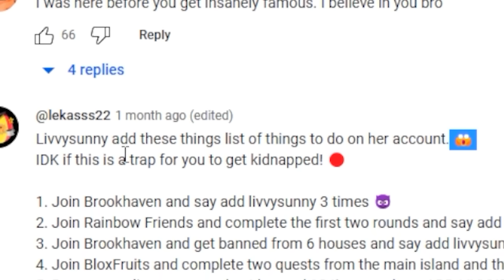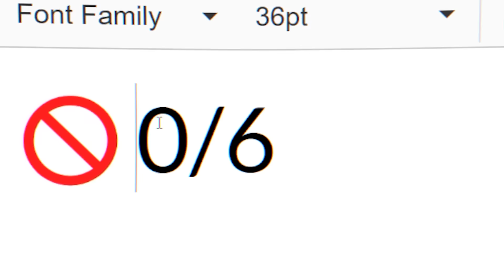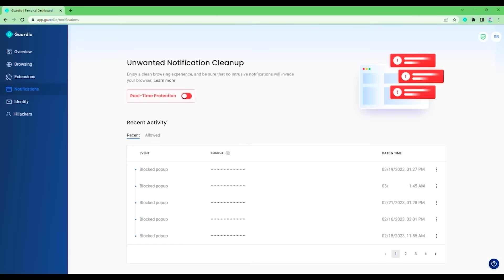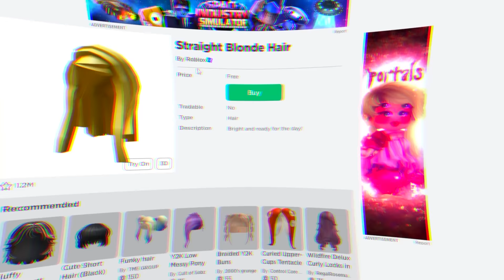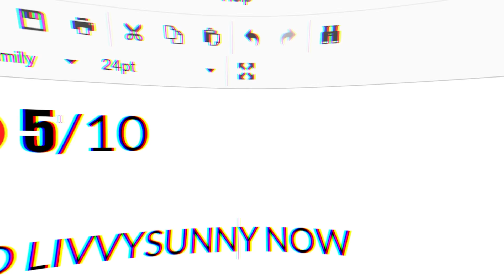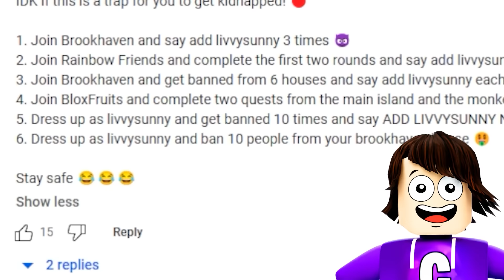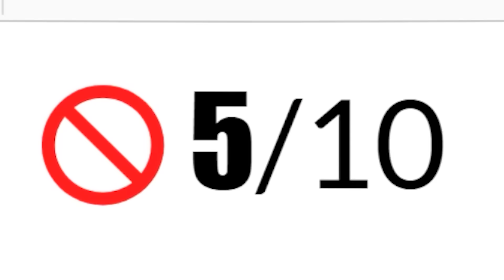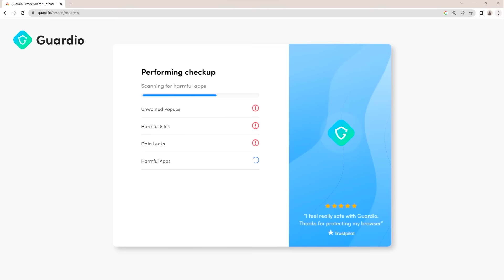NEVER FRIEND HER in Roblox!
NEVER FRIEND HER in Roblox Brookhaven🏡RP!